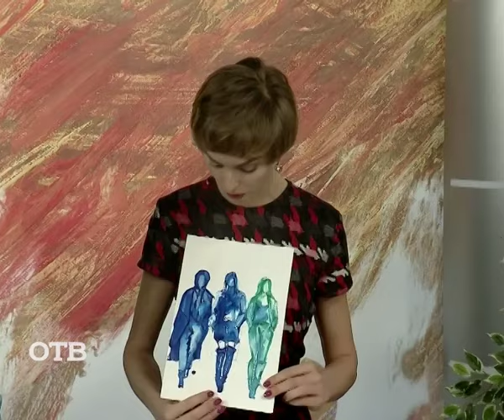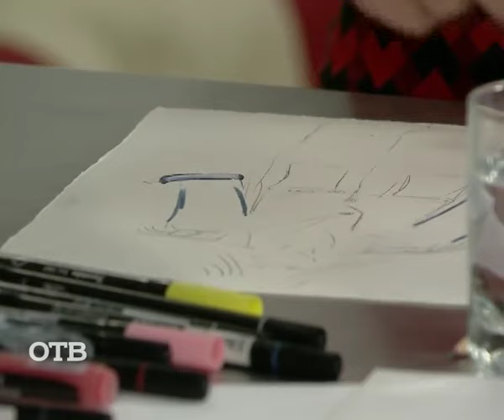Учимся рисовать фэшн-скетчи (29.01.16)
Всем, кто мечтал научиться рисовать, но по каким-то причинам откладывал это в долгий ящик, советуем обратить внимание на это видео: наша гостья, художница Анастасия Самохвалова рассказывает и показывает, как научиться рисовать фэшн-скетчи, то есть наброски для модного образа.